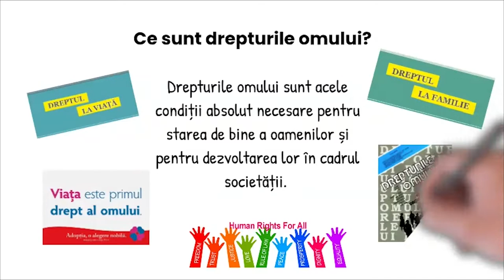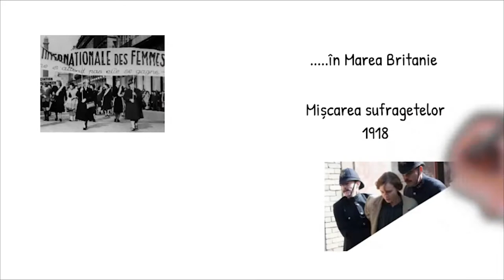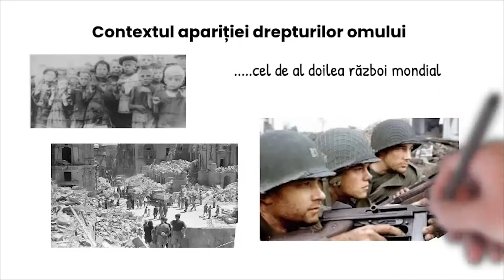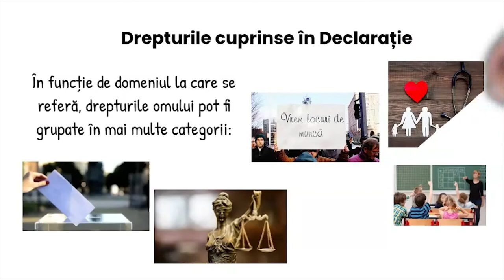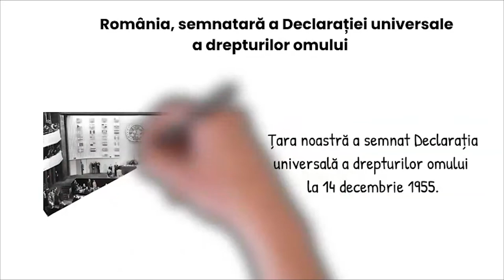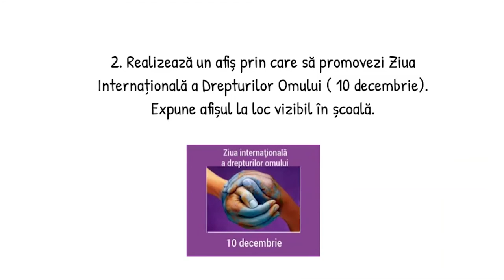Drepturile omului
Resursa propusă, de tip video, conține noțiuni despre drepturile omului precum și contextul apariției acestora.
Noțiunile prezentate sunt însoțite de imagini care facilitează procesul de însușire a cunoștințelor de către elevi și valorificarea lor în dezvoltarea competențelor de aplicare a unor valori și norme specifice societății democratice.
Utilizarea acestei resurse îi poate ajuta pe elevi să își cunoască mai bine drepturile și să le promoveze în contexte diverse.
Concepte cheie : drepturile omului